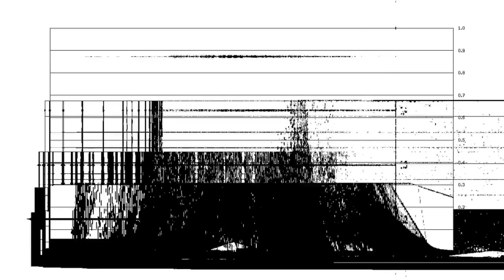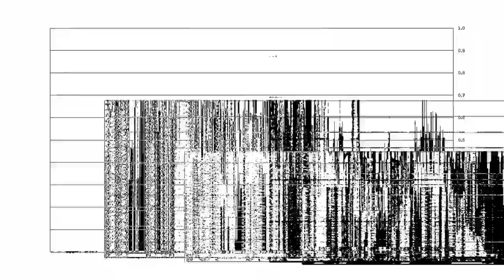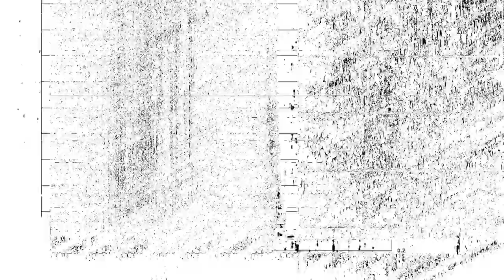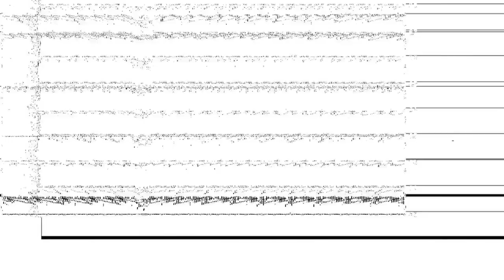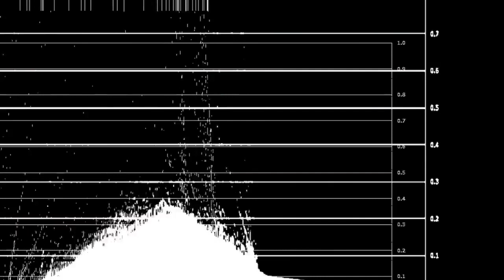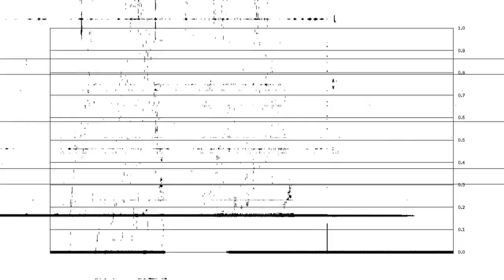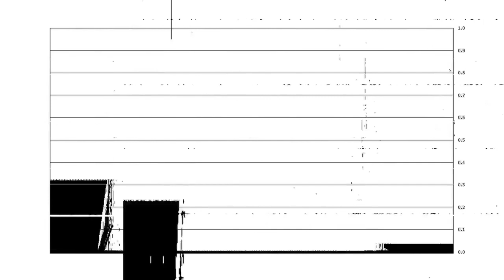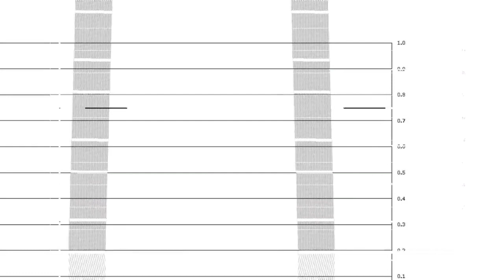SBK. x Conscious Wave - Official Mix Series #002 [JUN 2019]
*visuals by Etienne Montenegro*

Rolling in hot and greeting the summer festival season with the second instalment of our Official 2019 Mix Series comes a very longtime Conscious Wave friend & collaborator Tom Chamoun, aka SBK.. Originally from Joliette, Québec, SBK. is currently a Trois-Rivières based music producer, who after being in Montréal for only a few years not only won the hearts of the local MTL and Québec event community but also contributed to putting dubstep in Québec and Canada on the map internationally.

On the international front, SBK. has gained lots of attention for his work, including getting the nod from J:Kenzo on the legendary Rinse FM airwaves for his track In The Jungle (with the Sherbrooke, QC born DirtyCake founder SUBstance) and has also delivered solid releases on Sub Audio Records, Dank N Dirty Dubz, Version Collective and Åbysmal Ẹntities to name a few. His EP on Sub Audio Records also includes a collaboration with Conscious Wave co-founder / producer / dj / SUB FM radio host Shigero on the title track Problem City.

On the home front, SBK. initially received and still maintains huge support from his local mates in the now Outlook Festival supported / Québec based collective of djs and organizers Musik Me Luv. Over the years he has appeared countless times for them at events behind the decks, on the airwaves and also contributed to their 2015 compilation. In addition to that, SBK. has frequently been handed headliner supporting duties across Québec at DirtyCake events, old Conscious Wave events, Alpha Squadron events, Bass Drive Wednesdays, Valhalla Sound Circus music festival and the 15-year long running Upsessions night in Quebec City to name a short list.

On the Mix Series side, SBK.'s mix for Conscious Wave runs just over 50 minutes long and impressively includes 100% Canadian content. Listeners are treated to a handful of both released and unreleased original productions, forthcoming GourmetBeats & Sentry Records sounds, as well as some tasty, grade A, bass heavy dubstep sounds from well-known artists who either got their start locally in Québec or are from Canada.

With no signs of slowing down in 2019, SBK. has not only released a track on DirtyCake's 7 Year Anniversary Compilation but has now successfully made his first US appearance at Impulse Vol.003 in Sioux City, Iowa. In the future, SBK. looks to add on a 4 track EP / 12" vinyl release with French producer Ourman on Bristol's Locus Sound as well as make his Piknic Électronik Montréal debut in September.

- Conscious Wave

tracklist

1. ID
2. SBK. & Shigero - Problem City [Sub Audio]
3. Scarz - Percussa [Cue Line Records]
4. Shigero - Defibrillation Dub [DirtyCake]
5. SBK. - March VIP
6. SBK. - Failure at Launch
7. DeToor - Maya [DirtyCake]
8. SBK. - East Bengal VIP
9. Wraz - Desert Tales
10. Bruners - Submarine [DirtyCake]
11. SBK. & SUBstance - In The Jungle
12. SBK. - Real Dub
13. SBK. - Catch a Thief [Sub Audio]
14. E s p - Swing
15. SUBstance - Tibet
16. WAR - Cisco Kid (SBK. Version)
17. Living-Stone - Run Down
18. Fill Spectre - Africana [forth. Silent Motion]
19. Fill Spectre - Africana (Abstrakt Sonance Remix)
20. Abstract Sonance & SUBstance - Smoking Blunts [forth. Sentry]
21. Pushloop - Secret Society (SBK. Remix) [Dank N Dirty Dubz]
22. Distinct Motive - Radar [DDD]
23. Scarz - Saucer Dub (SBK. Remix)
24. Wraz & SBK. - Like This
25. ColtCuts - The Phantom [Duploc]
26. Woblz - Nightfall

SBK.

CONSCIOUS WAVE